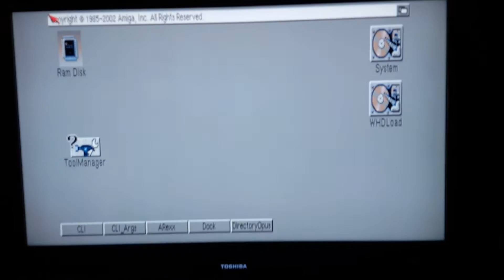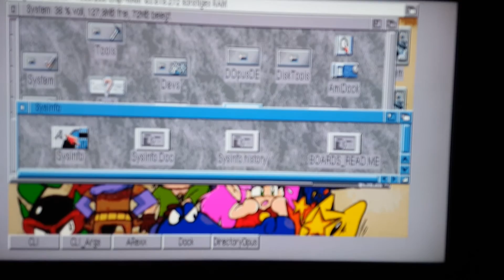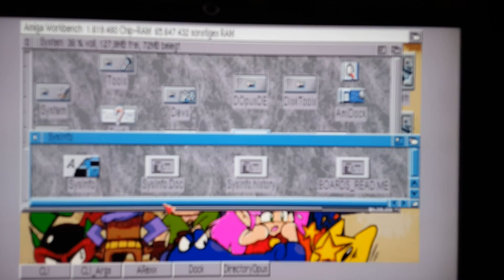Amibian running on a Raspberry PI 3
Again Amibian running on a Raspberry PI 3. This time I used another power cable which supplies the deviece much better. You can see it booting is faster, the demo runs without any errors...